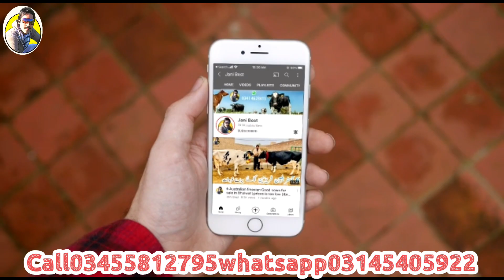Ray Nadeem | 8 Top class Australian freasian cows | December 2021